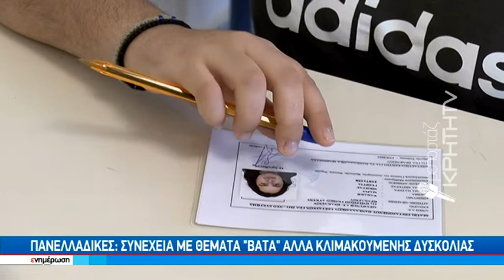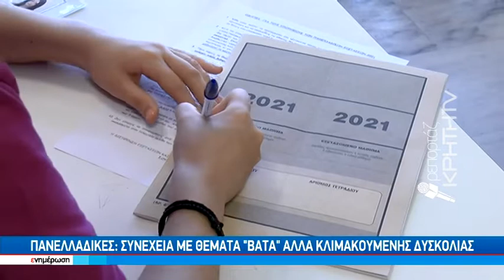Πανελλαδικές συνέχεια με θέματα "βατα" αλλά κλιμακούμενης δυσκολίας